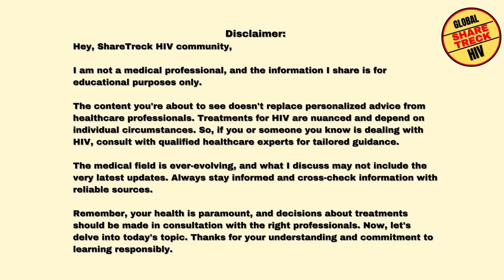Discussing latest news on EBT101. Has it failed? what next?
In this video, we discuss the latest report about EBT101 and analyze what it means, I share my conclusions about this news and what lies ahead,

In this channel we bring you verified HIV cure latest news. Our HIV news 2023 coverage included interviews with Jeff Galvin and Jeff Boyle of American Gene Technology and Addimmune.  We also cover Excision Bio and their EBT-101 . Apart from HIV global coverage, we address HIV in India as well as HIV in Indonesia where we have a growing viewership. We will continue coverage of HIV news 2024 and expect to deliver EBT 101 data updates and more Interviews as you await HIC cure.